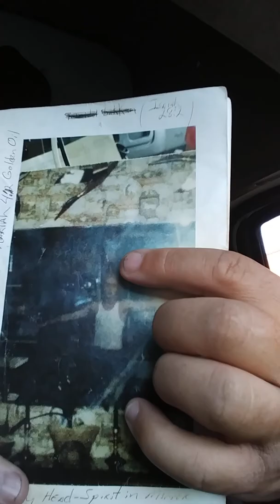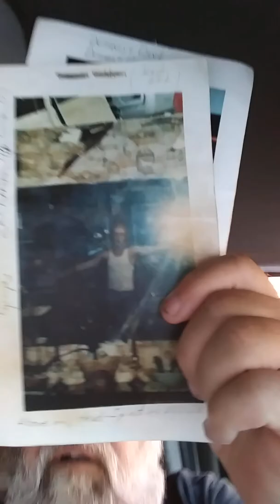Many changes have happened. Its all spiritual